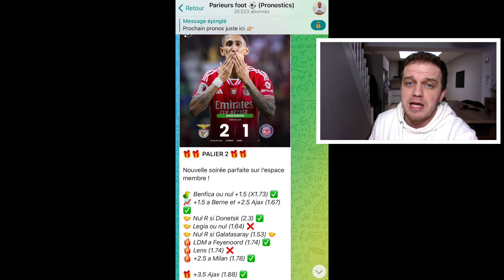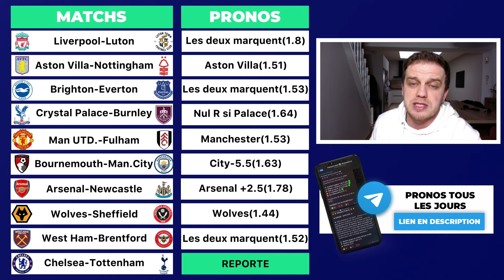MES 10 PRONOSTICS PREMIER LEAGUE / LIVERPOOL - LUTON / ARSENAL - NEWCASTLE / BOURNEMOUTH - CITY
VOICI MES 10 PRONOSTICS PREMIER LEAGUE

▬▬▬▬▬▬▬▬▬▬▬▬▬▬  MES RESEAUX  ▬▬▬▬▬▬▬▬▬▬▬▬▬▬

Après beaucoup d'erreurs à mes début , je me perfectionne d'année en année dans les analyses foot !